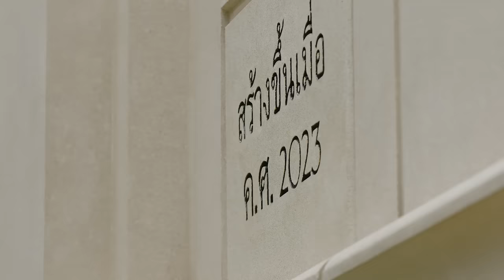Distinguished Guests Tour Thailand Temple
Over the past three days, more than 600 distinguished guests from Thailand and elsewhere have toured the new Bangkok Thailand Temple of The Church of Jesus Christ of Latter-day Saints. Elder Gerrit W. Gong of the Quorum of the Twelve Apostles, along with his wife, Susan, have helped lead these groups through the house of the Lord.

Many guests expressed gratitude for the opportunity to learn more about the Church of Jesus Christ.

One of the guests, Louise Horgan of the nonprofit The Good Shepherd Sisters of Thailand, has enjoyed a special relationship with the Church of Jesus Christ since at least 2018. Horgan, who is nearly 90, has spent her life providing shelter and educational training for at-risk women. Just last year, Elder Dieter F. Uchtdorf of the Quorum of the Twelve Apostles presented Horgan with a donation that helped her organization build a teaching kitchen to provide vocational training for the women in her care.

“It was a wonderful experience. An experience that I've never had,” Horgan said. “It's just so quiet and so silent and so prayerful that I really felt the presence of God in our midst. We have been really privileged to be here with you all wonderful people of God.”